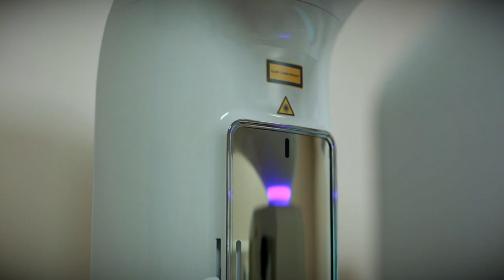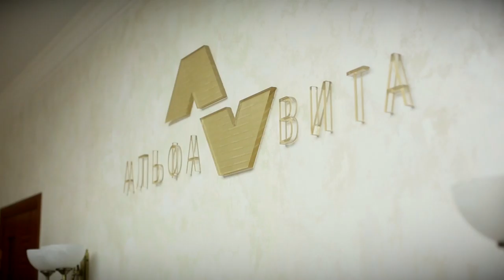Здоровый Разговор - 21.04.01